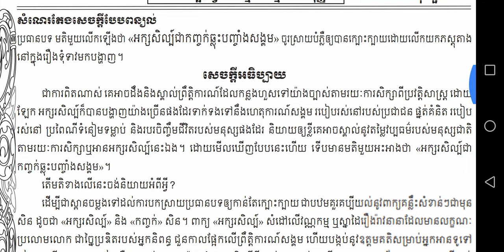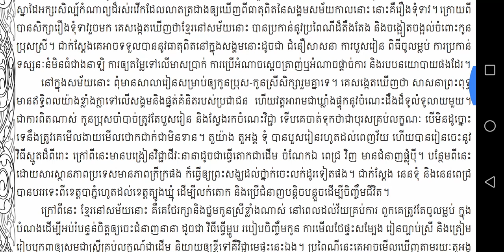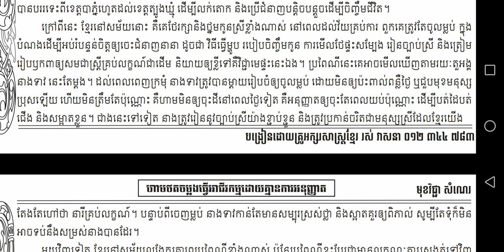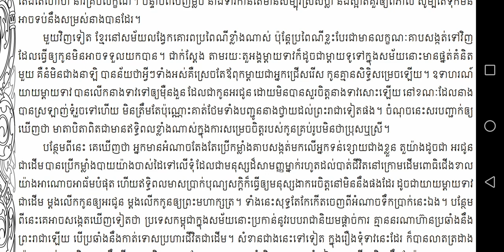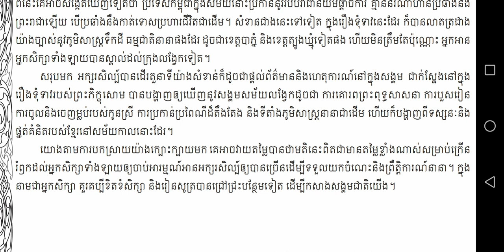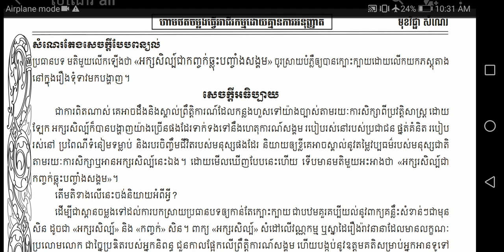សំណេរបែបពន្យល់ អក្សរសិល្ប៌ជាកញ្ចក់ឆ្លុះបញ្ចាំងសង្គម Khmer Descriptive Writing